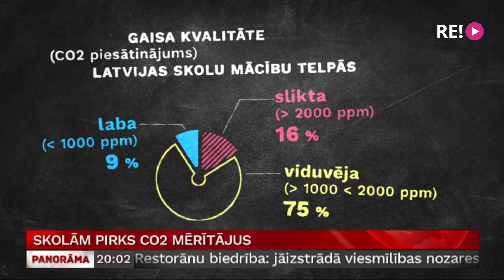Skolām pirks CO2 mērītājus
Drošas mācības klātienē lielā mērā atkarīgas no gaisa kvalitātes. Taču mērījumi līdz šim atklājuši, ka lielākoties klasēs ogļskābās gāzes piesātinājums pārsniedz Pasaules veselības organizācijas ieteikumu – un tas liecina par sliktu ventilāciju. Lai varētu sekot līdzi gaisa kvalitātei telpā, valsts plāno apmaksāt mērierīču iegādi. Tam plānots tērēt 3,7 miljonus eiro. Turpina mana kolēģe Zanda Ozola-Balode